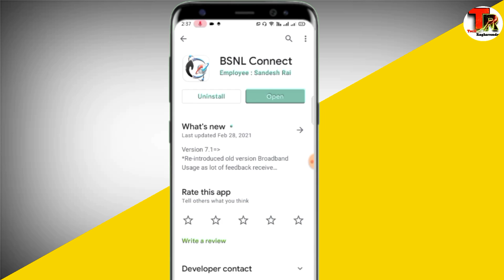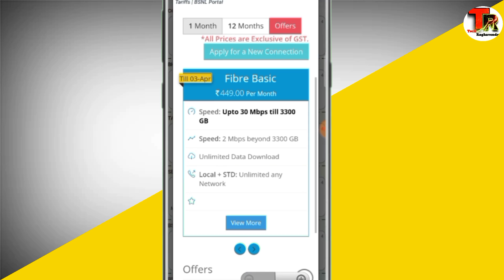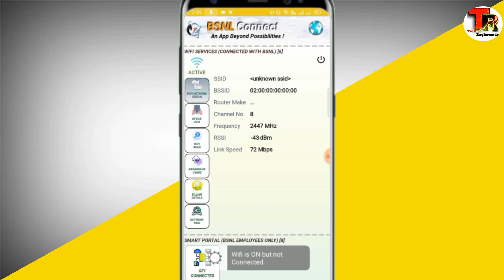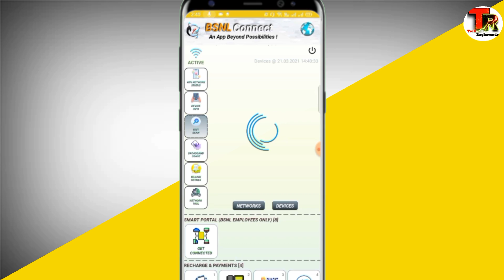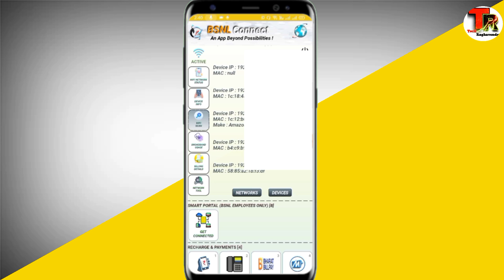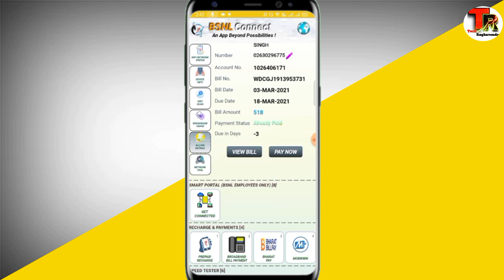How to Check Bsnl FTTH Data Balance | Bsnl Broadband | Bsnl ftth data usage check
How to Check Bsnl FTTH Data Balance | Bsnl Ftth | Bsnl Broadband | Bsnl ftth data usage check | Bsnl Ftth Plans | Bharat Fiber Plans | BSNL | BSNL New Plans | Bsnl Plan 2021

 In this video I told about how to check bsnl ftth data balance or bsnl broadband data balance or you can also say that bsnl ftth data usage check , for more details please watch the video.

🟡My Mic
🟡My Earphone
🟡My Green Screen
🟡My Tripod
🟡My 4G Hotspot